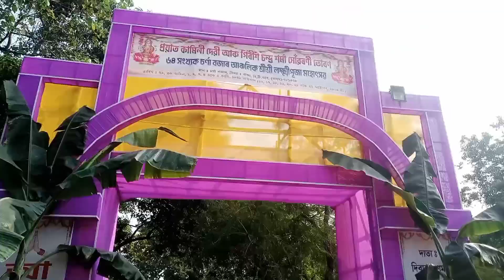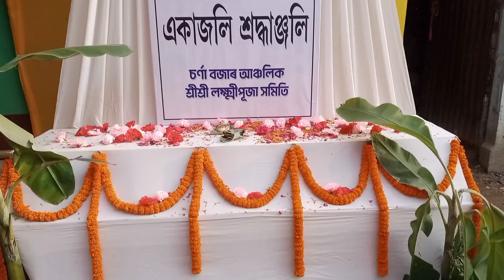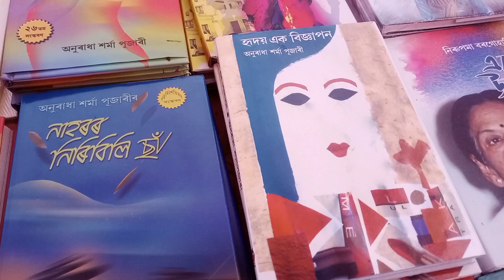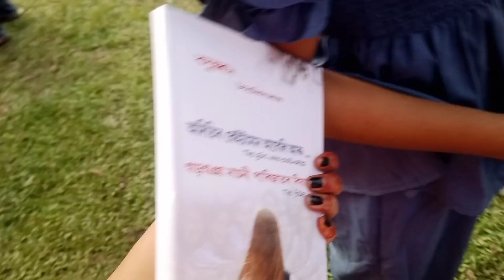LAXMI PUJA SPCIEAL VLOG🦉😍|| কাতি বিহুত দিয়া চাকিবোৰৰ ৰুপটো অলপ বেলেগ আমাৰ ঘৰত😉🪔